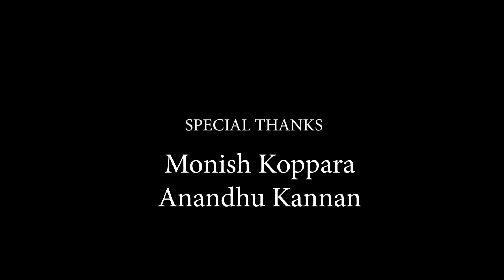ഉശിരന്മാരുടെ ഉശിരുള്ള കഥകളുമായി ആലത്തൂർകാരൻ I |ആലത്തൂർ അഫ്സൽ| PART 01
പ്രിയപ്പെട്ട പ്രേക്ഷകരെ.നമസ്കാരം

ഇന്ന് നമ്മൾ അപ്‌ലോഡ് ചെയ്യുന്ന ആലത്തൂർ അഫ്‌സൽ ഇക്കയുടെ വീഡിയോ വളരെ ചുരുങ്ങിയ സമയത്തിനുള്ളിൽ ചെയ്തു തീർത്തതാണ്..15 മിനിറ്റിൽ താഴെ ഉള്ള രണ്ടു എപ്പിസോട് മാത്രമാണ് നമ്മൾക്ക് ചെയ്യാൻ കഴിഞ്ഞിട്ടുള്ളൂ..അനുകൂലമല്ലാത്ത സാഹചര്യം സമയകുറവ് ഒക്കെ ഇതിൽ ബാധകമായിട്ടുണ്ട്..എങ്കിലും..എന്നത്തേയും പോലെ അഫ്‌സൽ ഇക്കയുടെ ഫുൾ എപ്പിസോഡും ആയി ഞങ്ങൾ എത്തുന്നതായിരിക്കും..എല്ലാവരും സാഹചര്യം മനസിലാക്കി നമ്മുടെ കൂടെ സഹകരിക്കും എന്നു പ്രതീക്ഷിക്കുന്നു..

Team AGK Elephant Gallery

        agk elephant gallery

ആനകളുടെയും, ആനക്കാരുടെയും പുത്തെൻ പുതിയ അനുഭവങ്ങൾക്കായി ഈ പേജിലേക്ക് എല്ലാ 🐘പ്രേമികൾക്കും സ്വാഗതം

AGK ELEPHANT GALLERY

WARNING! SOME VIEWERS MAY FIND THE FOLLOWING VIDEO DISTURBING VIEWER DISCREATION IS ADVISED!